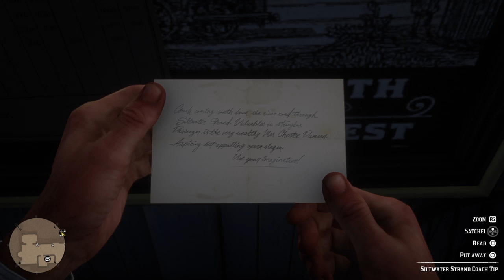Red Dead Redemption 2_20181108173712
Idiots not quick enough on the draw lol